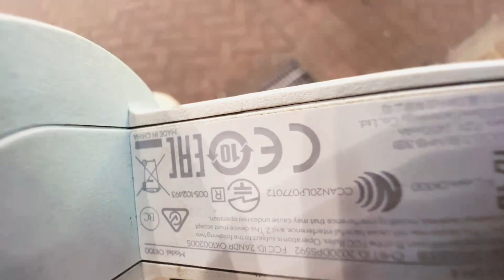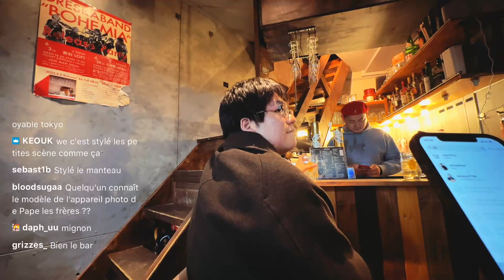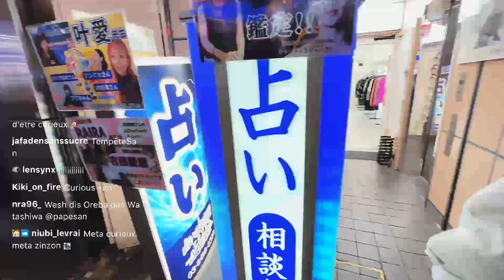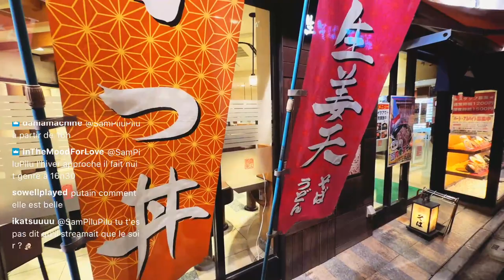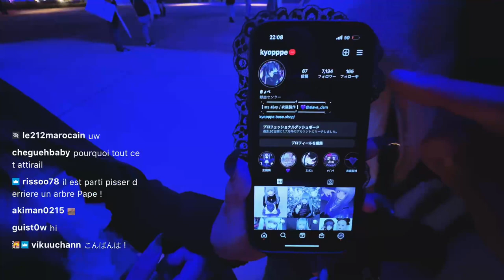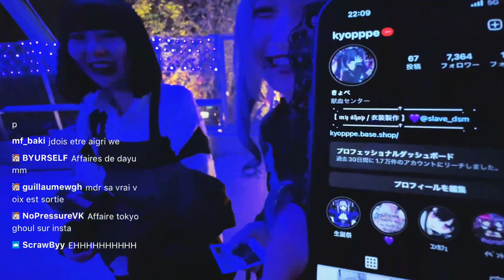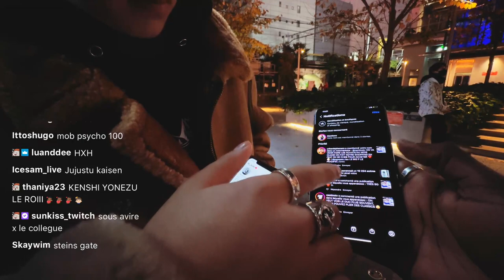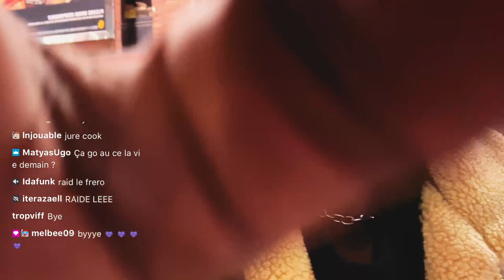IRL Tokyo On shoot shoot ! ft JapaniaTV - Rediffusion Pape San du 01/12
Rejoignez-moi en live sur Twitch

► Instagram (la base, impossible de ne pas me suivre là bas)
► Twitter (on y rigole bien)